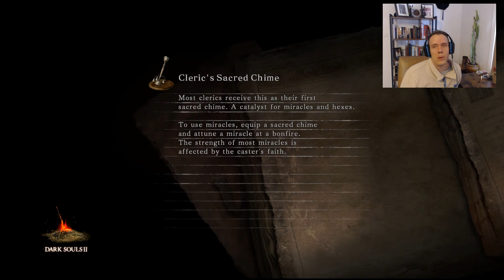Let's Play Dark Souls 2 Part 29: Smelter Demon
I hate the fire defense mechanic and that items are gated behind it. Fights are good though.